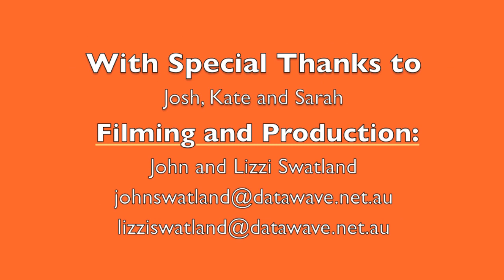Mama Joy Rap 12 - Releasing The Errors